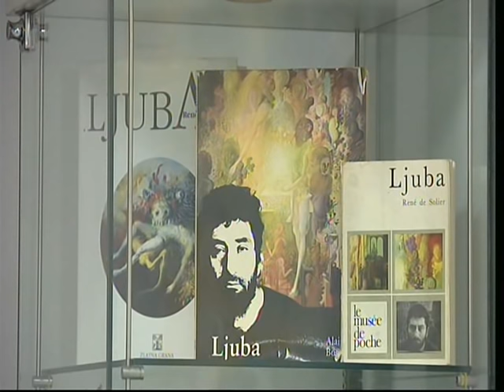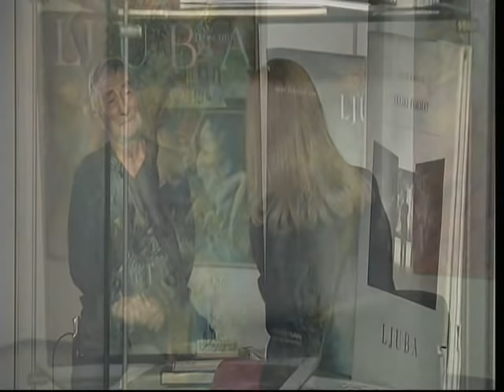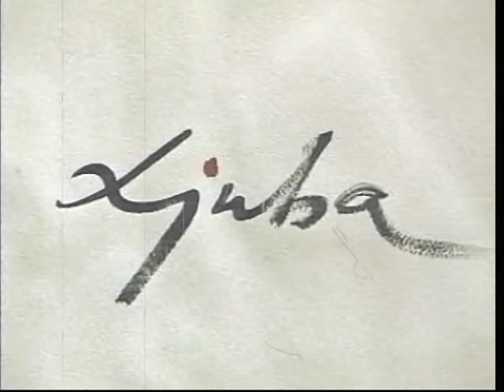Vreme (je) za elitu: Ljuba Popović